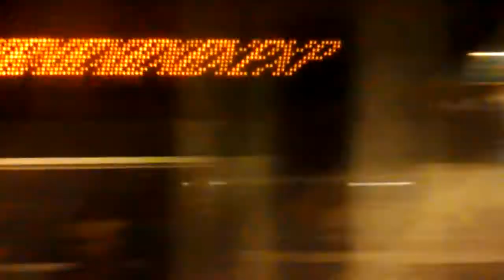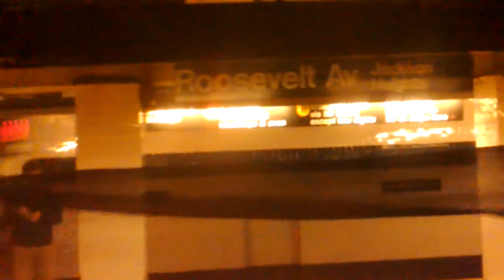Jamaica-179th Street bound F Train Ride 21st Street-Queensbridge to Jackson Heights-Roosevelt Avenue